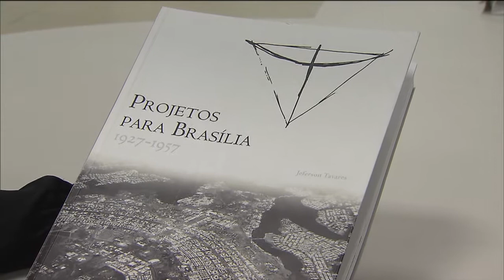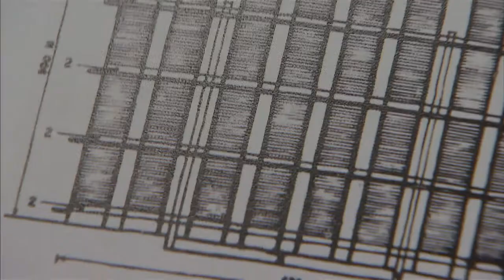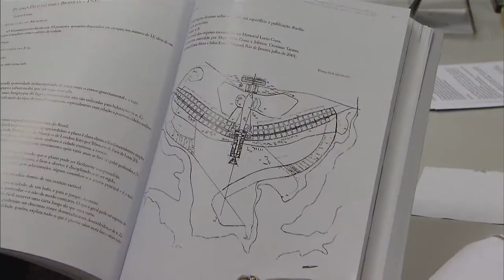Publicação detalha projetos urbanísticos que idealizaram Brasília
NBR NOTÍCIAS - 21.04.15: Os projetos urbanísticos que idealizaram a capital federal, que completou nesta terça-feira (21) 55 anos, estão reunidos no livro "Projetos para Brasília 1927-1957". A publicação, lançada pelo Instituto do Patrimônio Histórico e Artístico Nacional (Iphan), analisa os 26 projetos que participaram do Concurso do Plano Piloto, do qual Lúcio Costa foi vencedor.